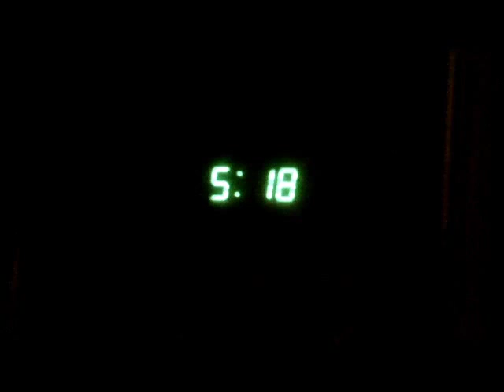Muskegon Duck Hunting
Muskegon, MI